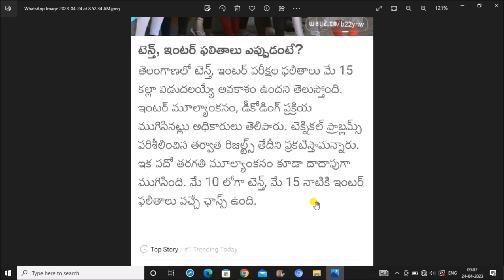TS 10th Results 2023 Date | TS Inter Results 2023 Date | TS Inter 10th Result 2023 Latest News